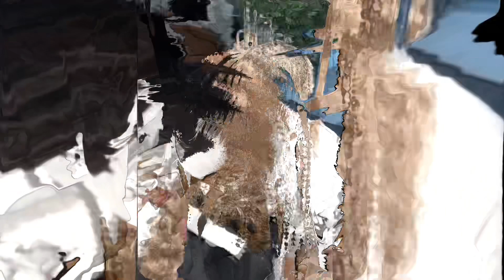Top Trending Braided Hairstyles 2023🔥🔥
Hey y'all🥰 welcome back to the best slayed channel, hope you get the best slayed ideas... 💜💞💞Enjoy:)